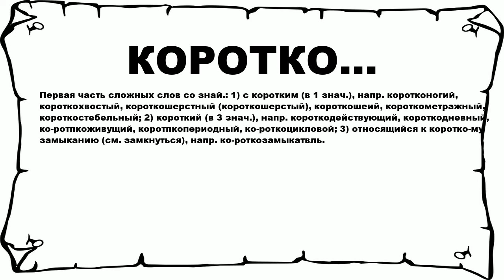КОРОТКО... - что это такое? значение и описание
Хочешь знать что значит КОРОТКО...? тогда слушай до конца.

 Первая часть сложных слов со знай.: 1) с коротким (в 1 знач.), напр. коротконогий, короткохвостый, короткошерстный (короткошерстый), короткошеий, короткометражный, короткостебельный; 2) короткий (в 3 знач.), напр. короткодействующий, короткодневный, ко-ротпкоживущий, коротпкопериодный, ко-роткоцикловой; 3) относящийся к коротко-му замыканию (см. замкнуться), напр. ко-роткозамыкатвль.